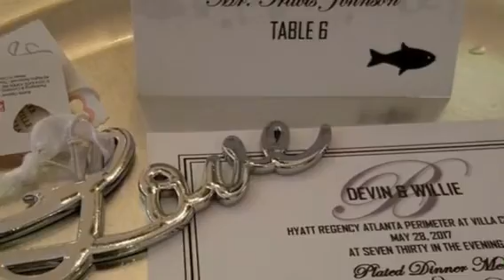Congratulations to Devin & Willie Bodrick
Atlanta Wedding
MAKEUP AND VIDEO BY cannonejones